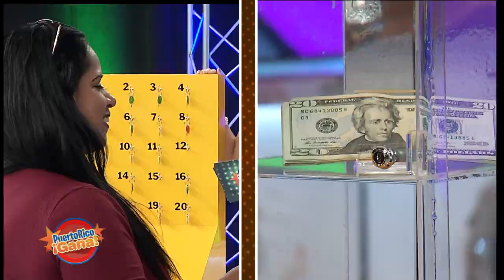Puerto Rico Gana - 9–16-2019- #2